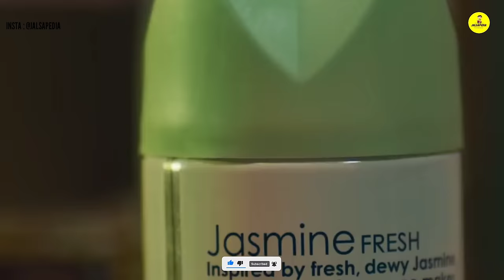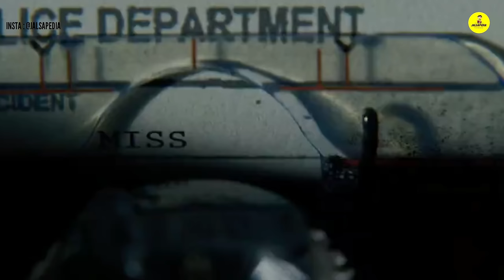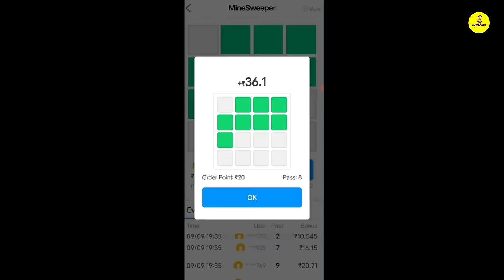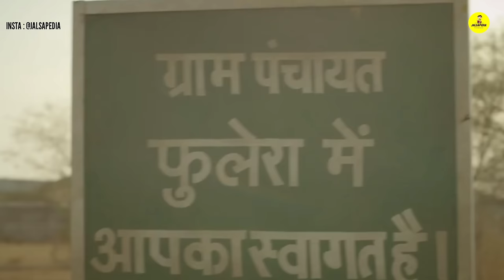7 Best Indian Web series | In Telugu | Netflix | Hotstar | Amazon Prime | Sonyliv | Aha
Watch 7 best indian webseries which are best webseries in telugu available on Netflix, youtube, hotstar, sonyliv, zee5 , aha exclusively released in this 2022.

Oka nelalo 10 nundi 20 varaku movies vasthunnai velthunnai kani andulo gattiga kick eche movies okato rendo. Anduvallenemo ganta gantaki kick eche Webseries pai ekkuva interest chupesthunnaru mana movie lovers. Kani Best webseries ana gane IMDb vaipu chusthe anni English webseries le vasthai kani vatini kuda minchina Best indian Webseries lu chudham. So lets start our show

7.

HASHTAGS RELATED TO THE VIDEO

CHAPTERS
INTRO | 00:00
7 best indian web series of all time | 00:20
Best Web series on Amazon prime (Telugu) | 00:43
best telugu web series in aha (Telugu ) |01:43
best web series on netflix (Telugu Dubbed ) | 02:35
Best Web Series on Zee5 ( Telugu) | 03:39
Earn Money Online | 04:35
Best Indian web series | 05:34
best teenage series on netflix | 06:45
best web series on sonyliv (Telugu dubbed) | 07:37